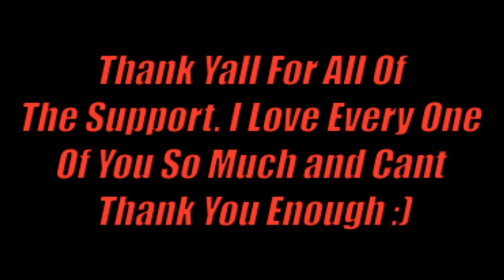Madden 20 Vine Compilation Ep 24! (ONLY ONLINE CLIPS) [Best Madden Plays and Highlights]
Some of yall might have seen this video yesterday, I tried to upload it but youtube totally screwed me over. Idk why but they literally deleted my title, description and completely destroyed the quality.
Anyway im trying again to see if it works this time
In this vid I show yall some of the best madden 20 highlights and plays while accompanying the vines w some beat drops for your enjoyment.
Players:
@o.washington_10 on ig
@Itz_rockster on ig
Drop a comment to lmk what you thought of the video. Im trying to improve my vids and I can't do that without feedback
If you are new to the channel my name is Xaphin and I post videos like this almost every day. It would mean a lot to me.
As always I hope you enjoyed watching the video because I know I enjoyed making it :)